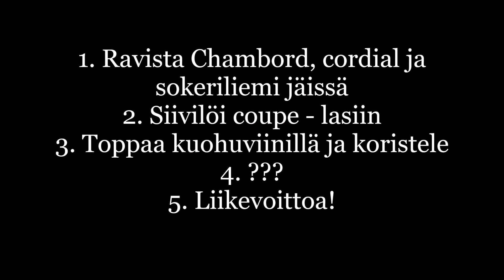DeLorean (JKL) Kuinka: I Want Candy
Lainaus RP:ltä:
"Tosiaan kaikki lähti siitä, että halusin tehdä meidän ensimmäiselle cocktaillistalle juoman missä käytettäisiin ns. ”chopping board cordialia” eli happamaa siirappia, joka sisältää ravintolan tuottamien sitruksien perkeitä, kuten tuorepuristettujen mehujen jäljiltä jääneitä hedelmien kuoria sekä leikkuulaudalle illan aikana syntyviä hedelmien ja kuorien paloja, mitkä muussa tapauksessa menisivät suoraan biojätteeseen. Näistä hedelmän osista siis uutetaan cordial. Meidän ideologiaan kuuluu käyttää kaikki raaka-aineet mahdollisimman kokonaisvaltaisesti."

Ja tästä aivan fantastisen makealla (pun intended) recreated - viballa mennäänkin suoraan asiaan, kun pikkulauantaina jo julkaisen tämän klipin, eli DeLorean (JKL) drinkkilistalta löytyvä "I Want Candy"! Siksi jo tänään pusken tämän ulos, sillä raaka-aineiden osalta saattaa tuottaa hankaluuksia [citation needed], niin ei teillä mene ns. "perjantai hukkaan", jos siihen asti olisin odottanut :)

Eli makean makean ystäville suunniteltu pirskahteleva juoma

I Want Candy

4 cl Chambord - karhunvadelmalikööriä
4 cl talon sitruscordialia
1 cl sokerilientä
kuohuviiniä
"punaisia juttuja koristeluun"

Ravista kuohuviiniä lukuunottamatta kaikkia jäissä, siivilöi lasiin ja toppaa kuohuvalla. Koristele ja tarjoile. Suut makiaksi ja iso kiitos JKL Deloreanille!